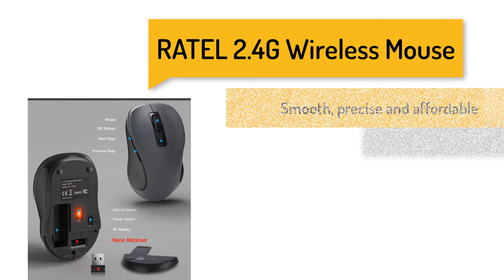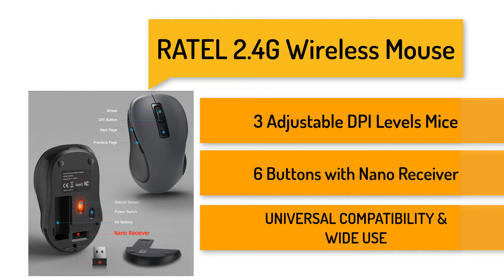ratel 2 4g wireless ergonomic mouse in 2022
In this video i will show you , ratel 2 4g wireless ergonomic mouse reviews
Why you should buy this product ?
✪✪ QUALITY FULL PRODUCT
✪✪  REASONABLE PRICE SAVE (20%-50%)
✪✪  BEST SELLING PRODUCT
✪✪ AT LEAST 20K+ 5 STAR RATINGS
✪✪ BEST CUSTOMER SATISFACTION

:: ✪ ✪ ✪ CLICK UP T0 30% SAVE ✪ ✪ ✪ ::
✔ SAVE NOW
✔ AMAZON TODAY'S DEALS

I only use Seller content want to introduce these product to the whole world and help to selling this product on customer.

OTHER CONTANT MATARIAL – AMAZON SELLER

⇩⇩⇩ RELATED SEARCHES ⇩⇩⇩

tecknet pro 2.4 g ergonomic wireless optical mouse
lekvey wireless left hand ergonomic vertical mouse
anker wireless vertical ergonomic mouse
jelly comb trackball
nulaxy mouse
anker vertical mouse bluetooth
anker 2.4 g vertical wireless ergonomic mouse
anker ergonomic optical mouse
mouse anker vertical ergonomic
anker vertical ergonomic optical mouse review
anker optical ergonomic optical mouse
anker wireless ergonomic mouse